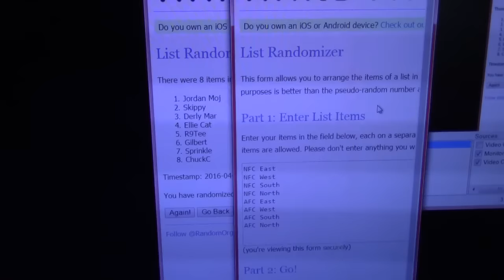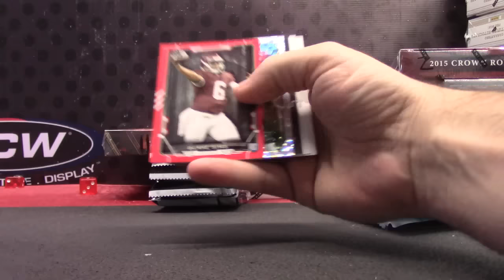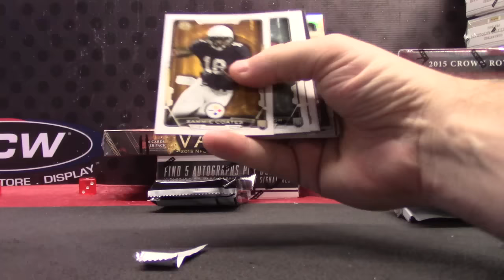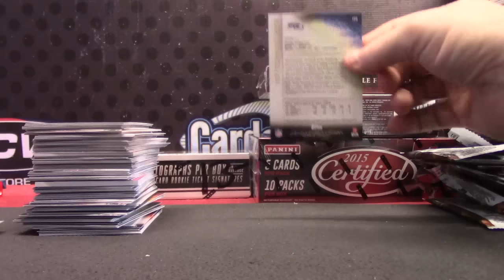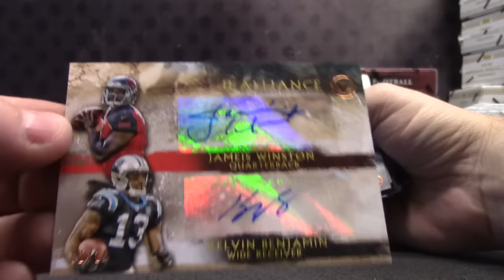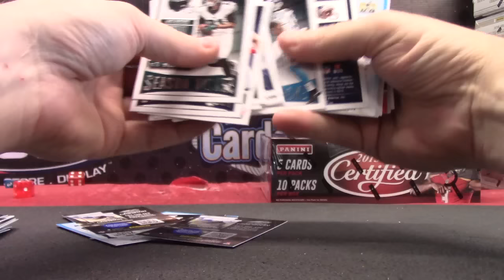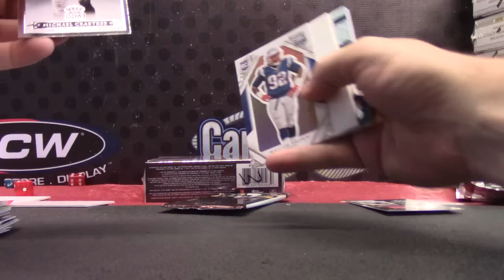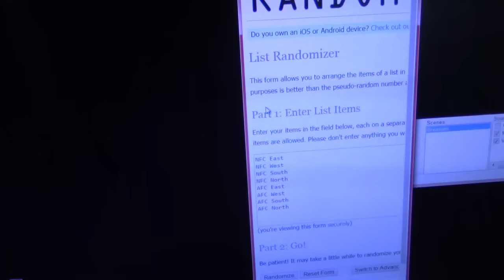2015 Football 6 Box Division Break GB